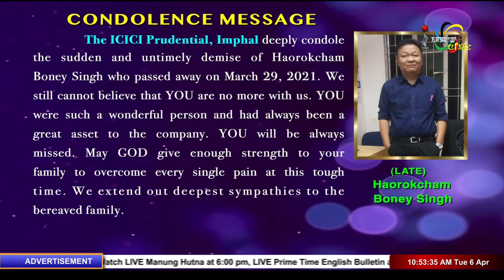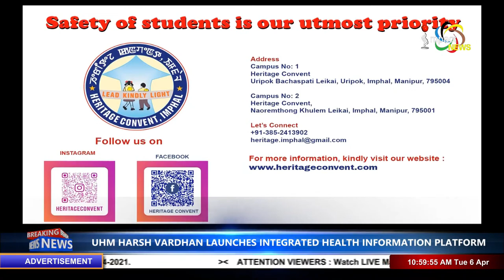06 APRIL 2021